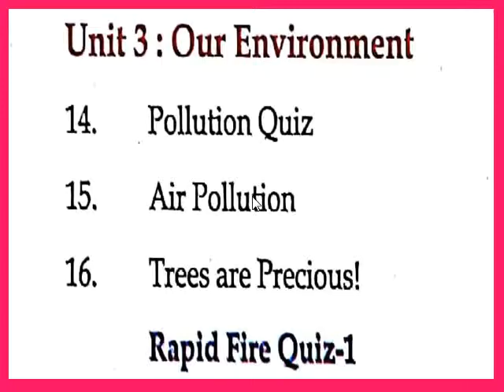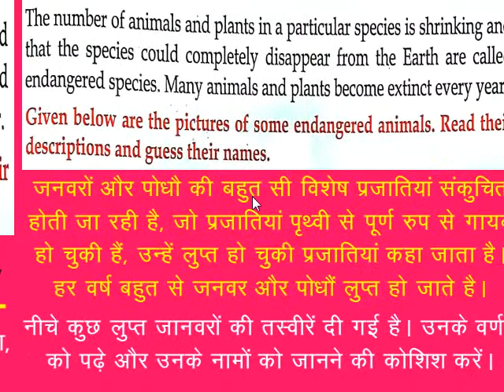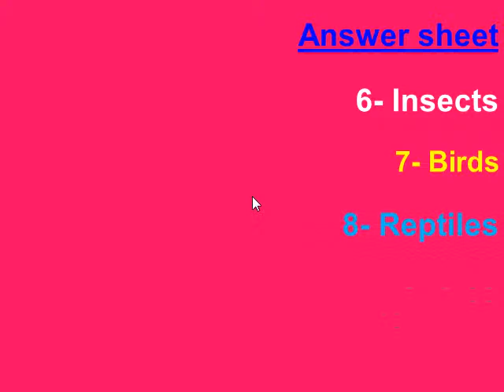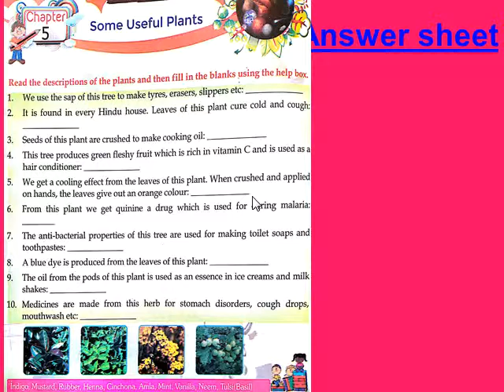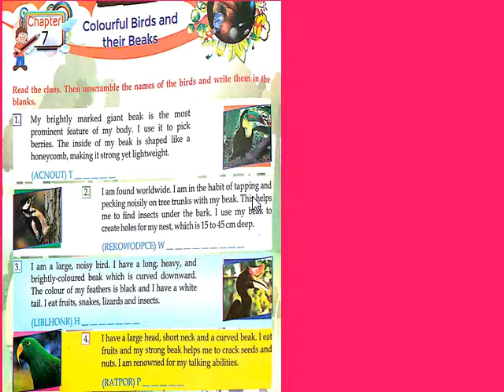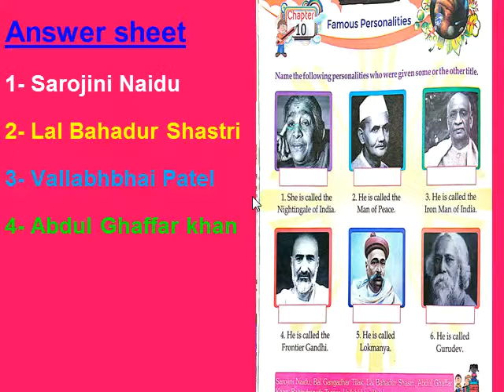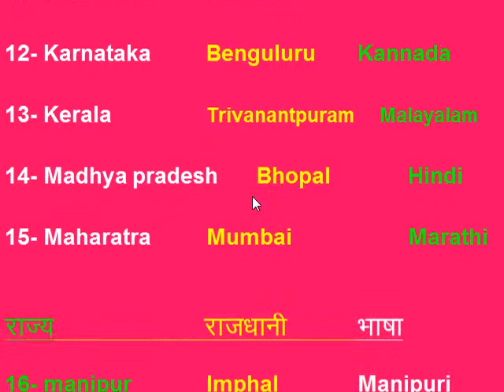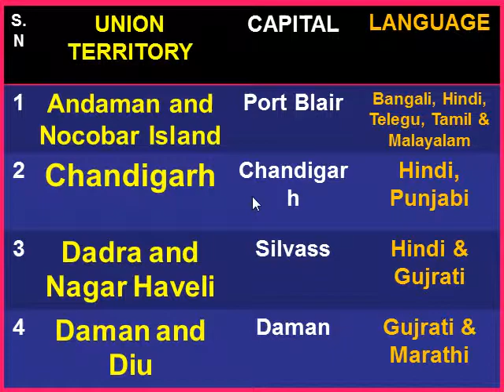GK - Historical monuments - Famous cities of India - colorful birds and their beaks -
Today we are going to study our Natural world- Endangered animals, Amazing Plants and flowers, useful plants, Diverse plants and others